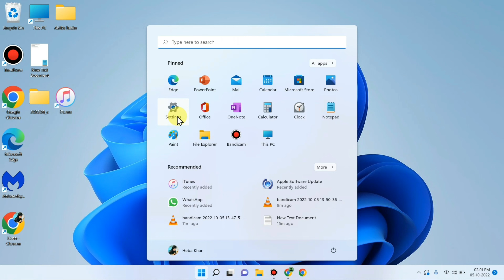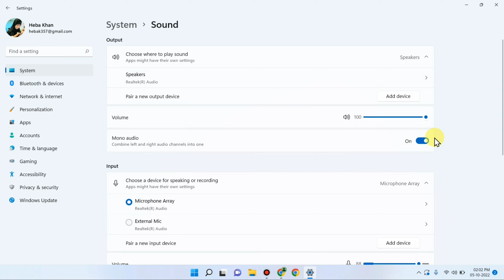Laptop me Mono Audio Kya hota hai | How to Enable Mono Audio in Laptop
Talk soon,
Abid Akay